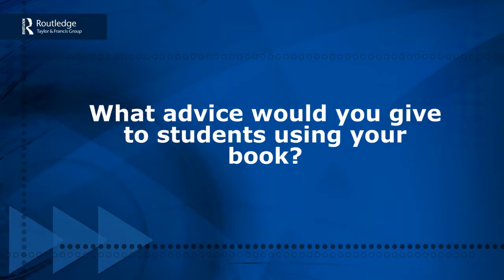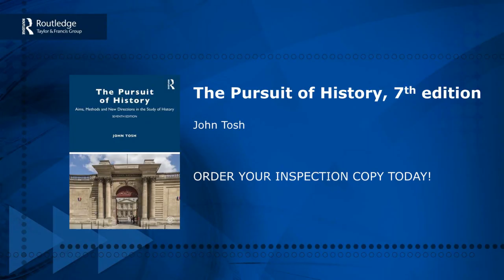Exchanges with Authors: John Tosh (The Pursuit of History)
John Tosh, author of 'The Pursuit of History', discusses the book and its features.